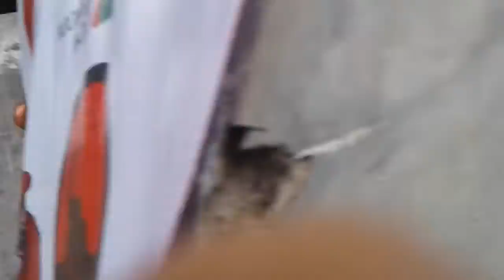LOMBA PERAYAAN TAHUN BARU PALING LUCU